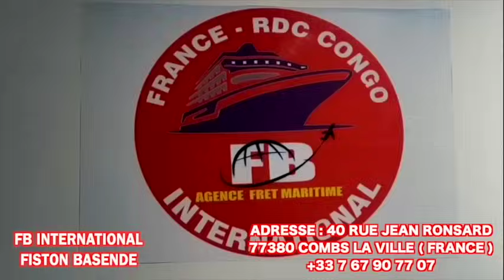PRIÈRE MATINALE DU VENDREDI 14/06/2024 AVEC RADIO PAROLE VIE